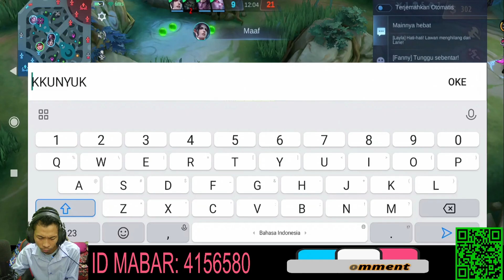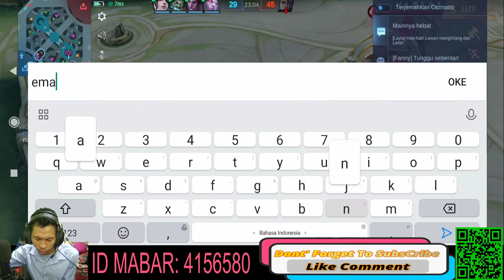EPIC COMBACK PAKE HARLEY MENEGANGKAN SPETAKULERRR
menegangkan gameplay harley seruuu abieesssssssssss

nightbot commands:

!sebutnama
!spek
!umur
!awalyoutobe
!gamefavorite
!asal